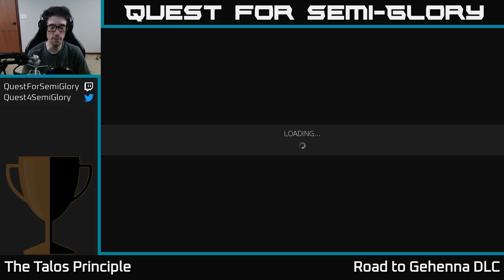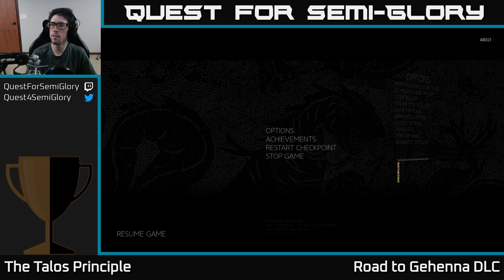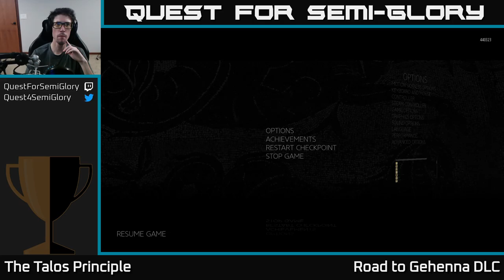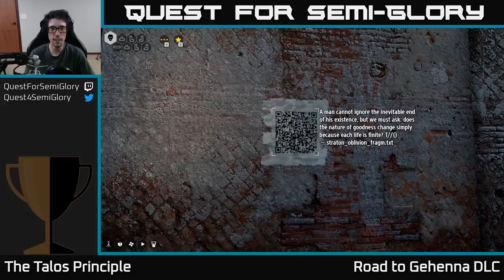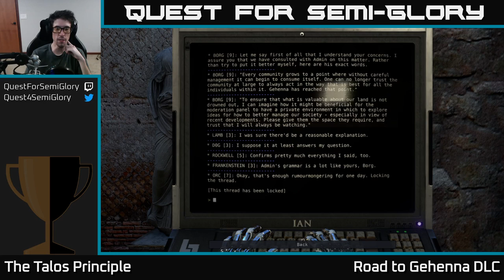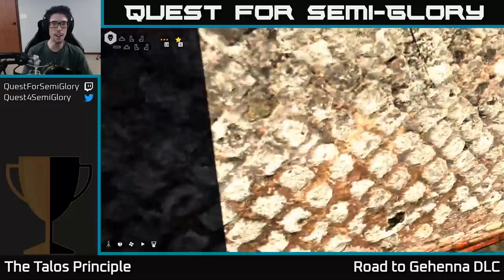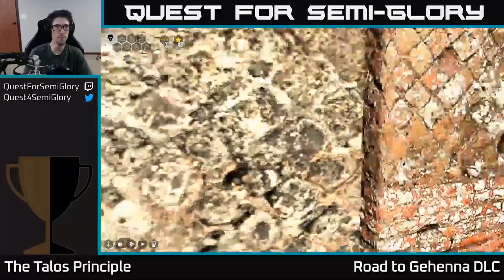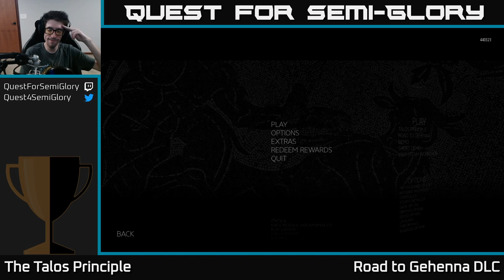Quest for Semi-Glory - The Talos Principle: Road to Gehenna, Session 4